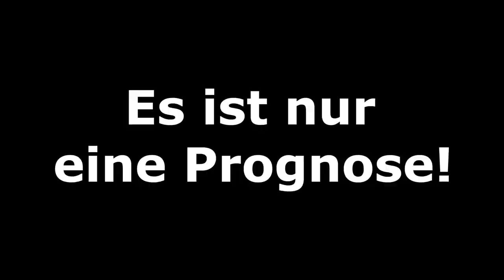[PS5] FIFA 21: Spieltag 27 (inkl. Samstagskonferenz) - 20/21 Bundesliga Prognose l Deutsch [FULL HD]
00:00 Intro
00:45 Konferenz
34:44 Borussia Dortmund - SG Eintracht Frankfurt
35:54 Bayer 04 Leverkusen - FC Schalke 04
38:04 VfL Wolfsburg - 1.FC Köln
40:00 1.FSV Mainz 05 - DSC Arminia Bielefeld
42:57 FC Augsburg - TSG 1899 Hoffenheim
44:47 RB Leipzig - FC Bayern München
48:37 Borussia M´gladbach - SC Freiburg
51:16 VfB Stuttgart - SV Werder Bremen
54:10 1.FC Union Berlin - Hertha BSC
57:00 Ergebnisse und Tabelle